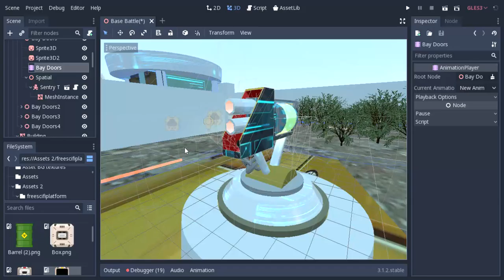If you LOVE Anime/Cartoon style 3D FPS Games..Watch This! Automatic Gun Drone Bay Doors